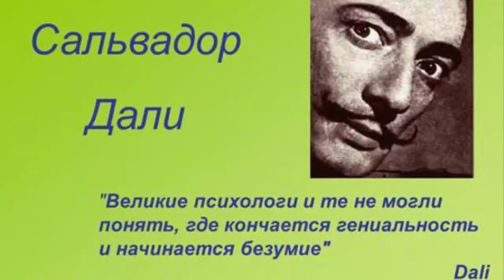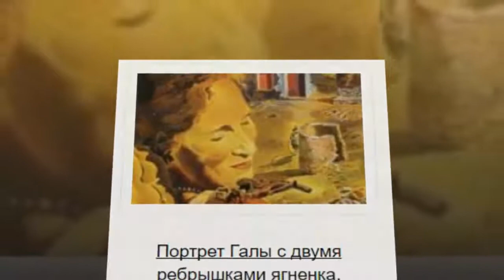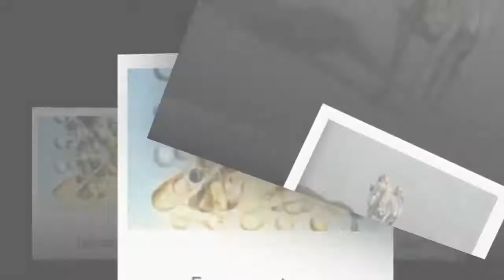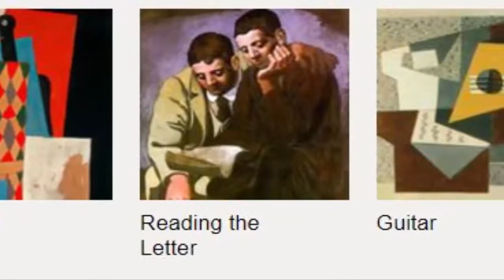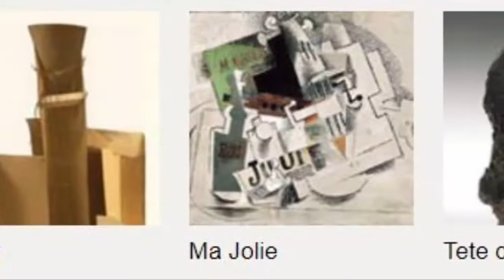ВЕЛИКИЕ ЛЮДИ КАТАЛОНИИ. 3 знаменитых каталонца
0:00   Антонио Гауди (Antonio Gaudi)
7:14   Сальвадор Дали (Salvador Dalí)
13:31 Пабло Пикассо (Pablo Picasso)